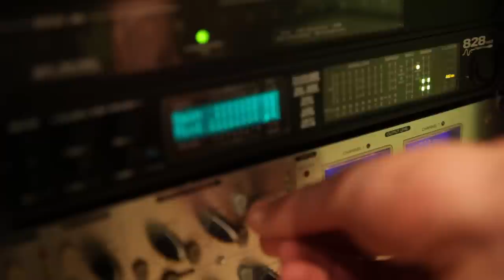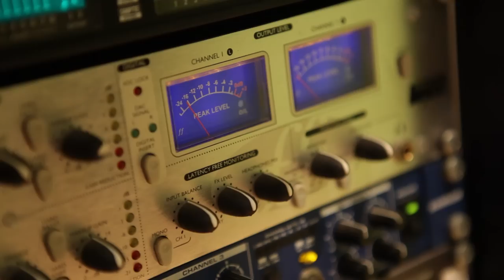Fifo MAKING A BEAT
Producer : FIFO
Camera : Hasse Mairech
Mix & Mastering : Deen Creed